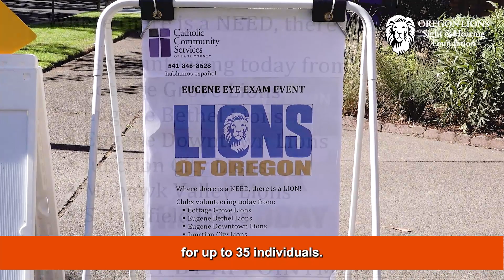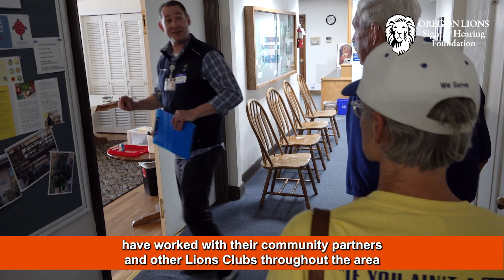Community Screening Event in Eugene, OR!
This past summer 2023, OLSHF helped facilitate a Community Screening Event in Eugene, OR.

The Eugene Downtown Lions Club collaborated with community partners to hold this event, including OLSHF, Casey Eye Institute, Refugee & Immigrant Services Program (RISP), Catholic Community Services, and other Lions Clubs! This event served clients from the U.S., Venezuela, Ukraine, Mexico, Guatemala, Colombia, and Tibet, all in need of accessible healthcare.

This community event provided people in need with access to healthcare with a focus on vision health. Clients received full comprehensive eye exams and follow-up care (including medical referrals and even glasses from OLSHF's own LEAP Lab!) at no cost.

As stated in this highlight video, there was a need in the community -- many clients who are connected with local organizations (such as RISP) do not have health insurance or know how to access healthcare. By providing low-barrier and accessible options to getting care, local volunteer groups are able to connect with their community to provide support where it's needed the most.

This community event (along with other events that we help coordinate!) is vital because it serves people locally who may not be able to travel to receive the care they need. We also provide follow-up vision care by making and providing the eyeglasses that folks may need as a result of their screening!

To learn more about OLSHF and our sight & hearing programs, visit us at: olshf.org